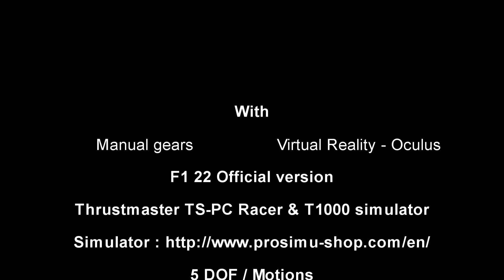F1 22 - Official game Let's play #1 without 5 DOF - Charles Leclerc at Monza GP